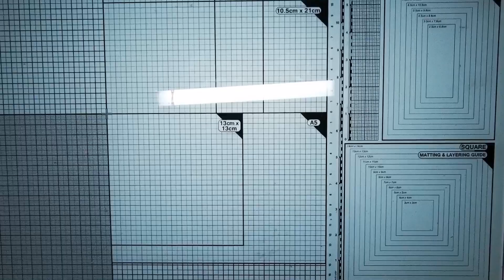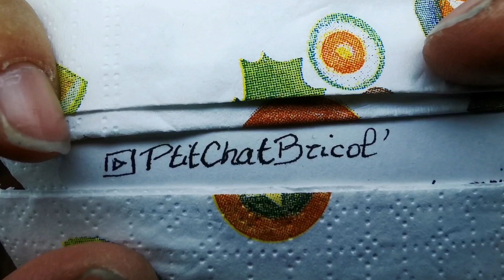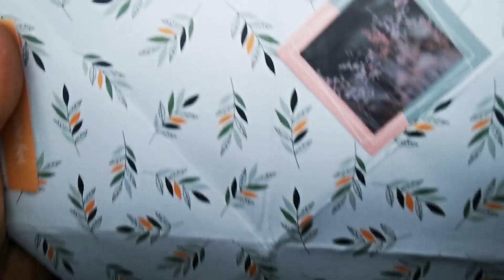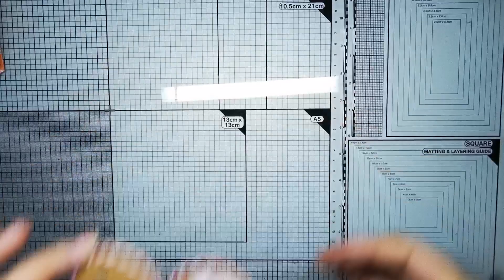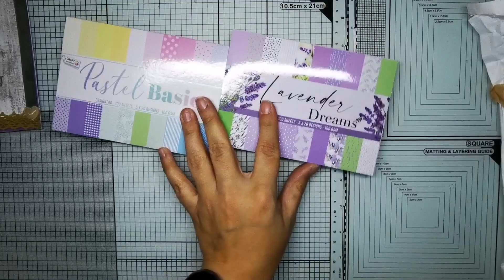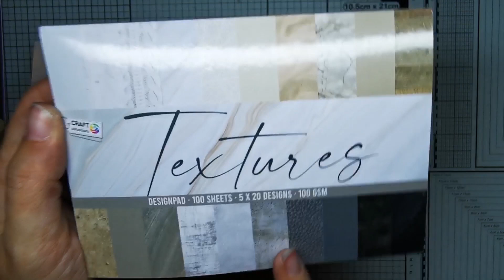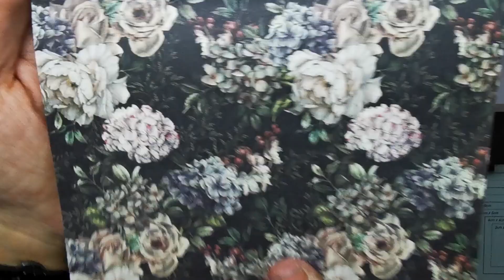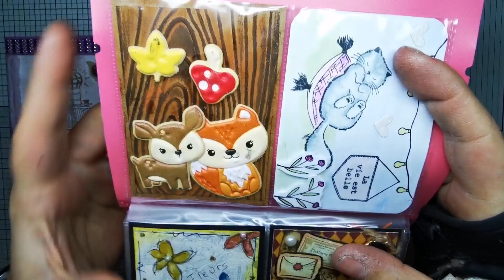🥳{Dans ma BAL} Oh !... Encore des courriers/colis ! Merci Céline, Évelyne et Ewen !❤️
Oh !... 😲 Mais il semblerait qu'il y ait encore eu du courrier dans ma boîte aux lettres et dans ma boîte mail...
Merci à Céline, Évelyne et à Ewen ! ❤️❤️❤️

Bon visionnage ! 😉

- Versafine Clair
- Archival Ink
- Encre Stazon

♻️ Autour de la Gel Press :

- Ma Gel Plate
- Une autre

➡️ Autour des encres à alcool :

- Encres à alcool métalliques, 12 flacons de 10ml

- Ursus, 10 feuilles (A4 ou A5),192g
- Ursus, 25 feuilles (en A4, A5 ou A6), 85g
- Frisk, 10 feuilles en A4, 85g
- Frisk, 25 feuilles en A4, 85g

✳️▶️Pour retrouver mes cartes en vente, c'est par

Ou sur Instagram :
celedreencrafts
J'adore faire des échanges, j'adore en particulier les ATC et les ABC ! 😉